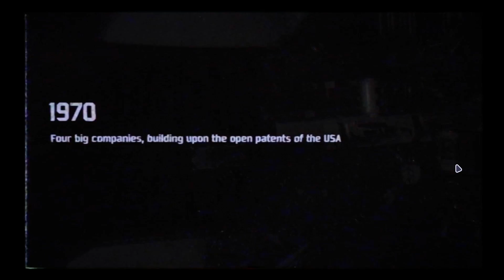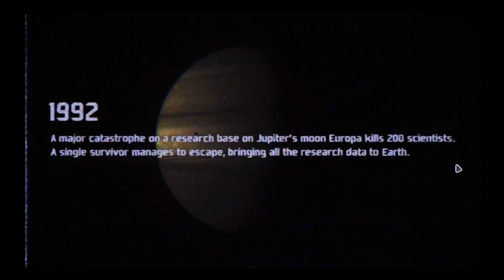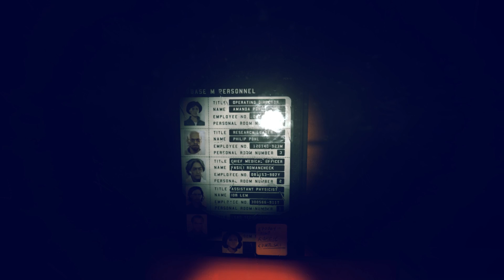P.O.L.L.E.N #1 - Landing on Titan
Welcome to P.O.L.L.E.N, and welcome to Base M! Today we investigate the base to discover the secrets inside.